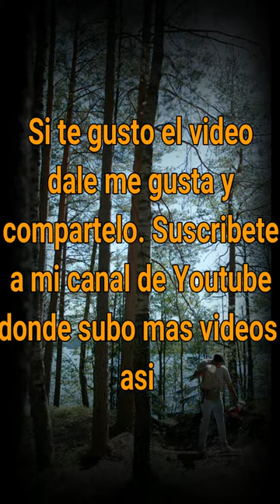Yoduloso🪓 | Historia de Terror😱.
Esperó que te haya gustado el video.😀😃😉
Comenta cualquier parte que te haya gustado del video, siempre con educación.😉😃😄
Si me quieres recomendar alguna ídea, o videojuego🎮🕹 para algún video👨‍💻, Me lo puedes decir en los comentarios también.😆

Bueno, con esto me despidió mis Panas, adiós y nos vemos hasta la próxima.😅🤣😂